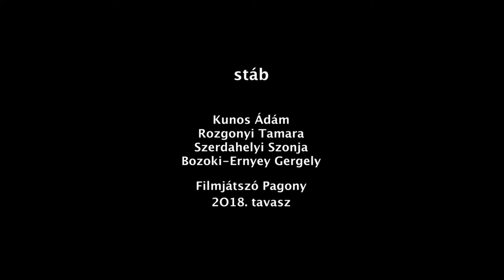Csaxolok: Mi volt a legcikibb élményed?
Filmjátszó Pagony 2018 tavasz